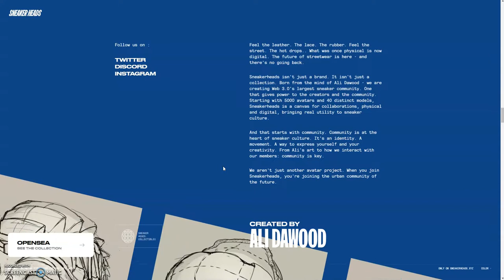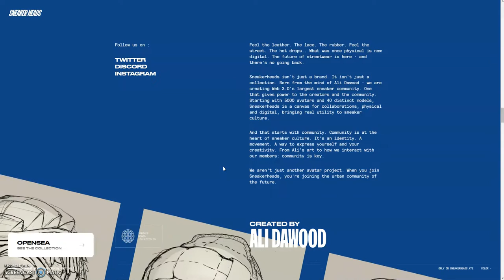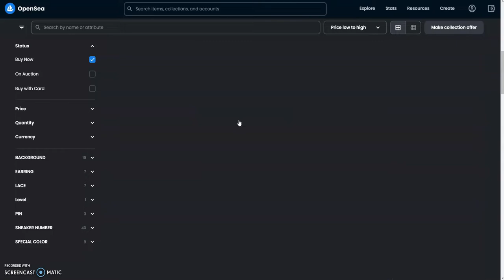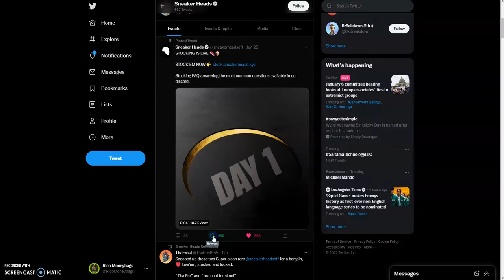Sneakerheads NFT Streetwear Culture To Web 3.0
Sneakerheads is a collection of 5000 unique NFTs designed by legendary artist and founder Ali Dawood. Over 40 meticulously designed 3D, hand-drawn base models with unrivaled levels of detail - capturing the look, feel, and style of a sneaker like never before.This is the launchpad for a community and collaboration-based infrastructure that will redefine the world of street-culture in Web3.

3: Tweet sharing this video tagging me @RicoMoneybags & a friend